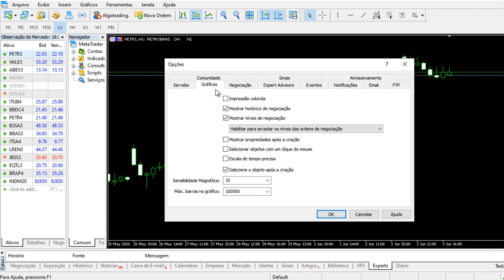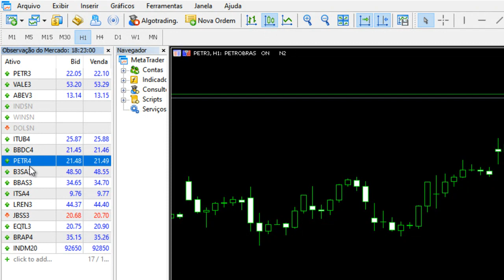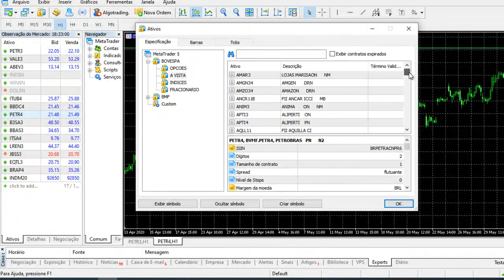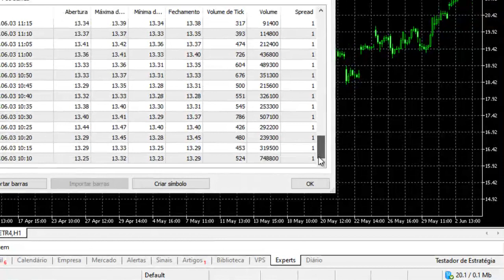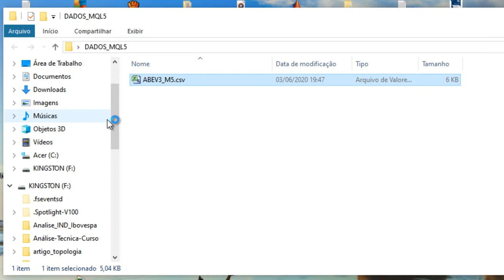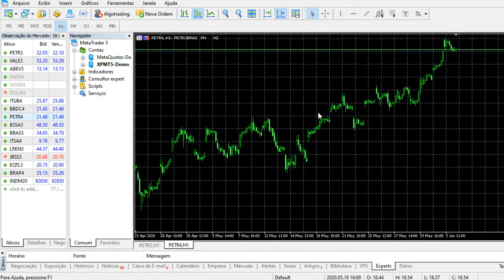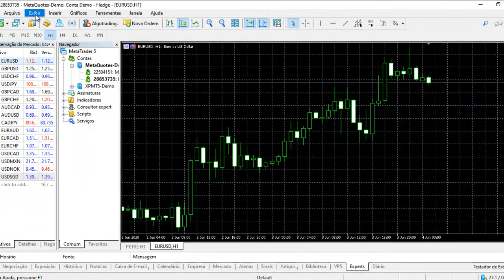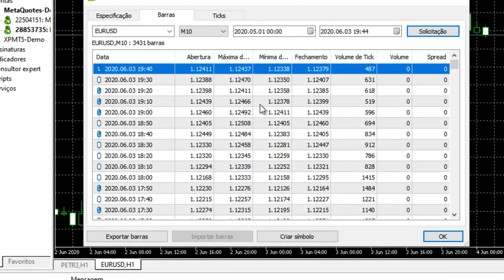Como baixar os dados do MetaTrader 5